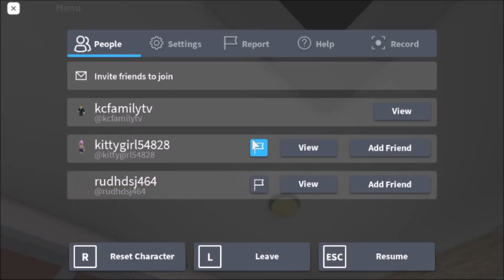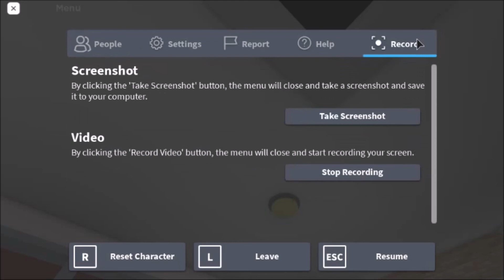Roblox Cook Burgers Gameplay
Today I'm cooking burgers for angry customers in the Roblox Cook Burger game.